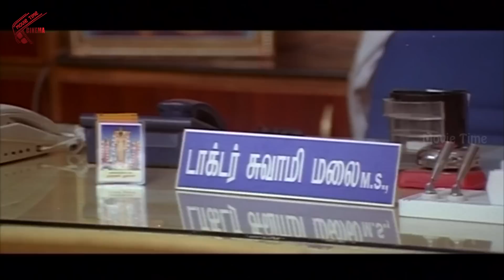Jai Sambasiva Movie || Arjun, Pooja Gandhi || Movie Part No 08/10